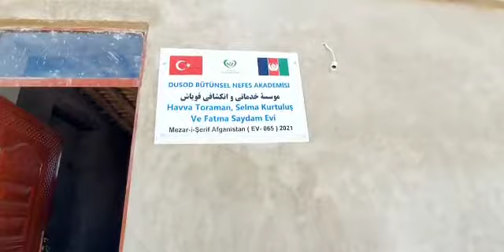Güney Türkistan da 26 4 2021 Çadırlarda yaşayan kardeşlerimize 9 ev daha hediye edildi 5